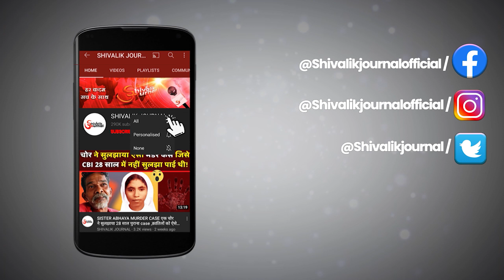CRPF Jawan Suraj Kumar Martyr | Bijapur, Chhattisgarh | Bhagalpur | In Hindi